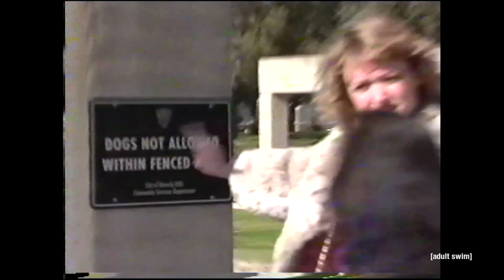LUXURY "Dogs" | adult swim smalls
Created by Katy Fullan & Carrie Barrett

Starring Brian Biancardi
Directed/Edited by Paul Emerson